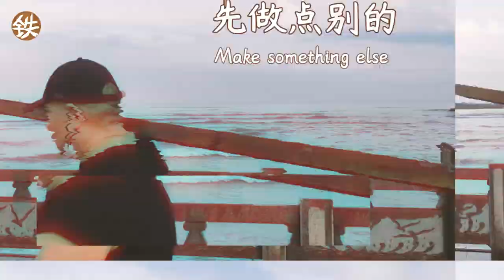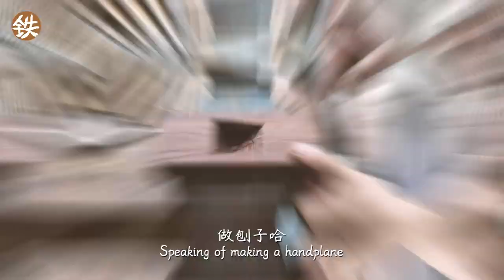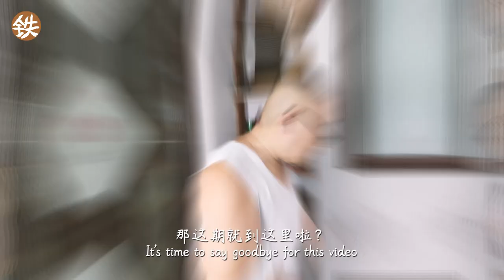Make a Chinese-style handplane with Guibourtia which can make straight woodshavings爸比铁铁手工制作一个巴花刨子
木友给爸比铁铁一块巴花木，于是爸比铁铁用它来制作了一把中式刨子。并且用这个带木刨盖的刨子，刨出了直花。爸比说，刨子如果达到几点要求，都可以出直花。但直花与自然出花没啥大用，能干好活的刨子，才更好，不是吗？
A friend sent daddy a piece of Guibourtia so that daddy Tietie use it to make a Chinese-style handplane with a wooden wedge.And he planed straight woodshavings with this handplane.He said that any handplane can make straight woodshavings if the plane satisfies some conditions.But no matter straight woodshavings or natural curly ones,it doesn't matter.A good plane is one that can do a good job, isn't it ?